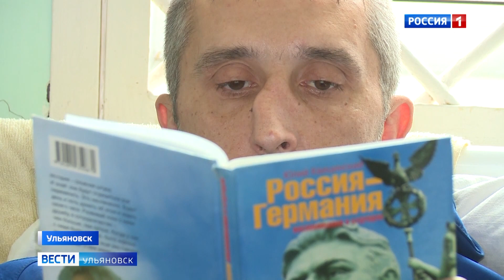11 сентября в России День трезвости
Его вносят в календарь почти сто лет и первым инициатором этой акции стала православная церковь. В Советском Союзе с пьянством боролись суровыми методами. Сейчас уже нет тотального контроля за алкоголиками, хотя проблема растёт. Увеличилось число зависимых от спирта женщин и даже существует диагноз "детский алкоголизм". Врачи не устают повторять - этиловый спирт , это наркотик. Как ведут борьбу с алкоголизмом в нашем регионе, расскажет Элла Шахова.